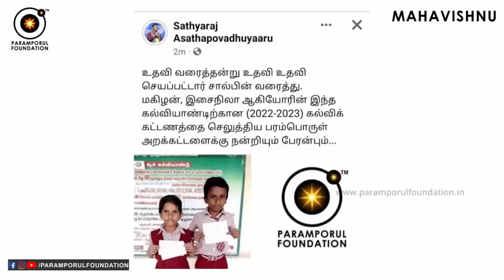சித்தர் வழியில் மாணவர்கள் ஞாபக சக்தி வந்து கல்வியில் சிறக்கிறார்கள்! Wisdom God Hayagrivar!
சித்தர் வழியில் மாணவர்கள் ஞாபக சக்தி வந்து கல்வியில் சிறக்கிறார்கள்! Wisdom God Hayagrivar! மனிதனுக்கு கல்விச் செல்வத்தை வழங்க, ஞானமும் கல்வியும் நமக்கு அதிகரிக்கும். மனிதனுக்கு கடைசி வரை வரக்கூடிய கல்வி மட்டுமே செல்வமாகும். அத்தகைய கல்விக்கு அதிபதியாக சரஸ்வதி தேவியை வணங்குகிறோம். அந்த சரஸ்வதி தேவியின் குருவாக மஹாவிஷ்ணுவின் அவதாரமான ஸ்ரீஹயக்ரீவர் திகழ்கிறார். Guru Dhakshinamoorthy is the power of Lord Shiva, says vedas.

For daily Annadhanam & Other Charity Activity Contributions:

NAME : PARAMPORUL FOUNDATION
AC NO : 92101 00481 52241
IFSC: UTIB0000210
SAVINGS TRUST AC
AXIS BANK